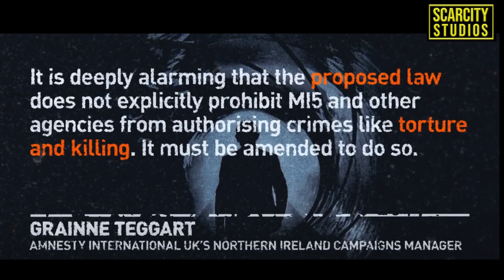The Covert Bill To Allow British Security Services Permission To Commit Crime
The Covert Human Intelligence Sources (Criminal Conduct) Bill is a long and technical name for something quite simple.
But the very nature of the proposal exposes one of the most difficult tensions for a modern democracy: How far do you trust the state to do things in the shadows to protect each and everyone of us, without ever knowing what those things are.
The legislation creates a licence - or strictly speaking an "authorisation" - for undercover agents and informants to commit crimes as part of their work.
An agent is not a James Bond-style officer running around on Her Majesty's Secret Service. An agent is someone in the community who's recruited to help the police, security agencies and other investigators to uncover and disrupt crime and serious threats to the nation.
These covert human intelligence sources - "CHIS" to use the jargon - are absolutely vital to operations.
Every foiled terrorism plot in recent years has involved some kind of CHIS - such as this extraordinary plan to bomb Downing Street.
Major operations targeted the worst of organised crime - such as drugs and arms running, people trafficking and appalling child sexual abuse rings, are targeted by CHIS teams.
And it doesn't stop there.
The Environment Agency sometimes runs undercover jobs into toxic waste dumping, while the UK's medicines watchdog is constantly on the hunt for black market gangs trading counterfeit drugs.
So any agency placing an agent into an investigation will have to find someone who can convince the target that they are part of the gang.
Quite often, the CHIS will be a former criminal themselves - or someone involved in offences related to the main target's activity, who can credibly pass themselves off as someone to be trusted.